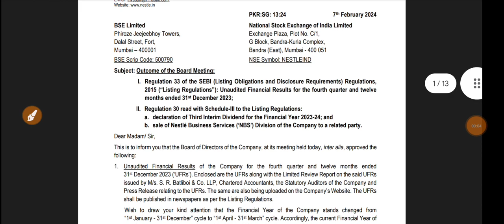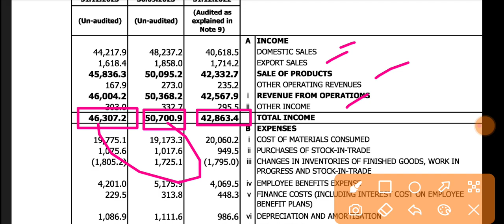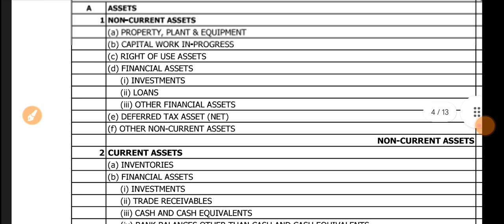Nestle India Q3 Results 2024 🔴 Nestle Results 🔴 Nestle India Share Latest News 🔴Nestle Dividend 2023